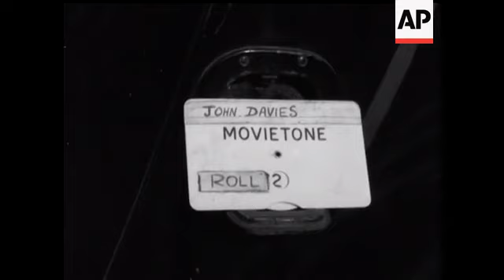BATTLE OF BRITAIN WEEK - NO SOUND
CUTS FOR STORY NUMBER 78113 - Shots of Spitfires and hurricanes. Good Cu's air to air. Also shots of them with modern jet fighter, possibly Lightening. Also Delta wing fighter. Spitfire taxiing. Spitfire and Hurricane take off. CU's World war II fighter pilots. RAF Band marching. Followed by standards. Veterans onparade. GV's of St Clement Danes Church. Display of aircraft on Horse Guards with crowds looking at includes replica of Supermarine Synder Trophy plane.